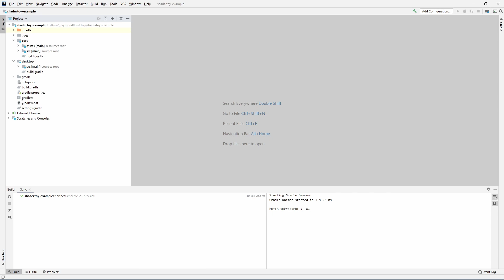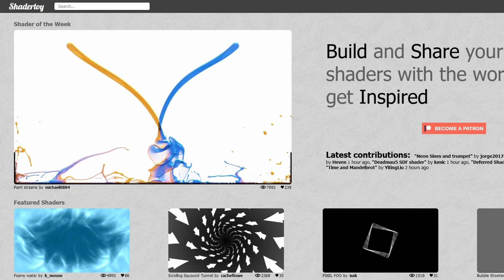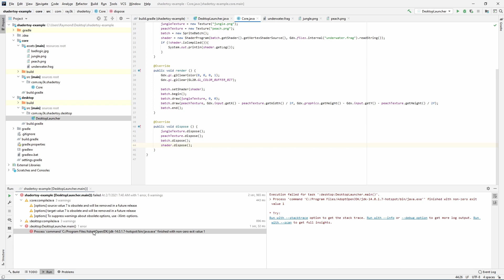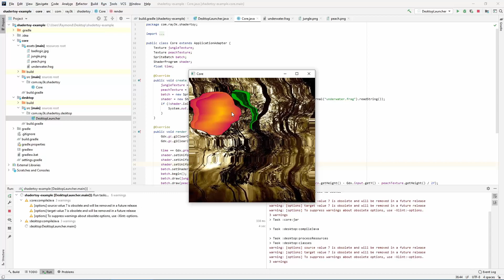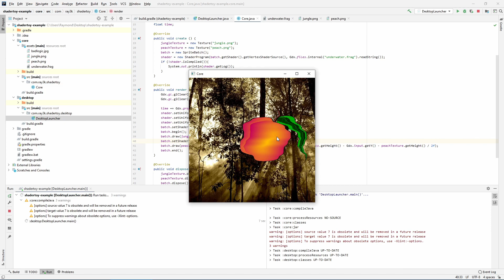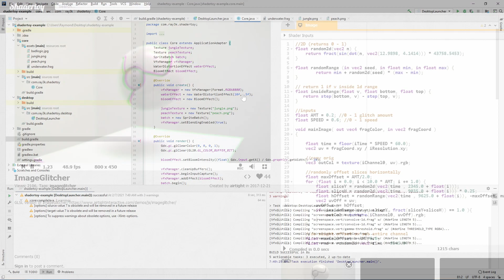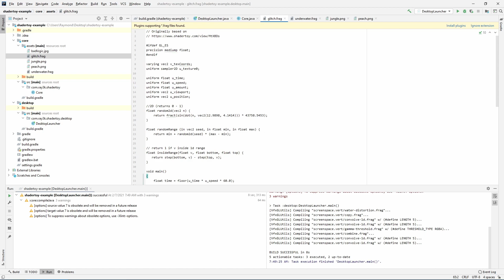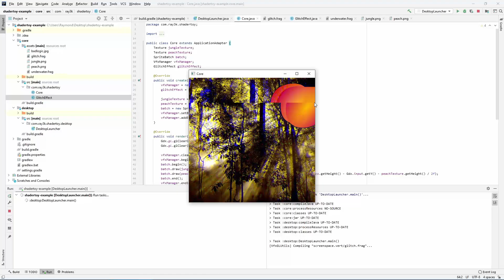Shadertoy and libGDX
Learn how to implement Shadertoy shaders in libGDX projects. Shaders add a wide variety of effects to your games. Use GDX-VFX to streamline and combine these effects.

0. Initial Sample Project

1. Underwater Example

2. Underwater - Peach Only

3. GDX-VFX Underwater

4. GDX-VFX Bloom

5. GDX-VFX Underwater and Bloom

6. GDX-VFX Layered

7. GDX-VFX Glitch